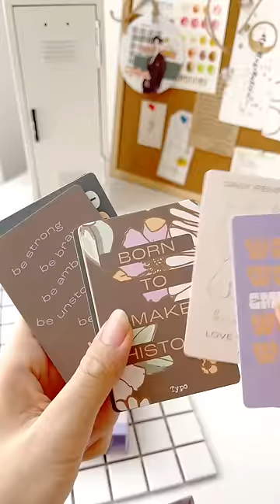Đồ Trang Trí Bàn Học Hay Hay Nè // Happy Hidari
Rất là hợp với ai mê style decor minimal nè. ❤️

Những món này Ri mua ở Typo Việt Nam nha. ❤️

Liên lạc với Ri qua:
Dụng cụ quay: iphone 13 mini